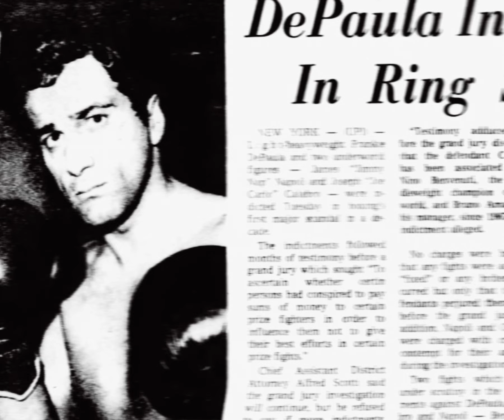REMEMBERING The Fight Of The YEAR of 1969 - FRANKIE DEPAULA vs. DICK TIGER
Remembering Frankie Depaula vs. Dick Tiger.
R.I.P. Frankie Depaula.

There may have been footage of this bout, but Ron Lipton had trouble getting it for us. It may be lost tapes.